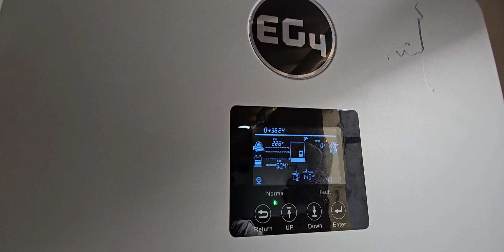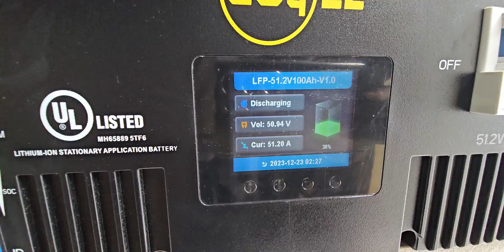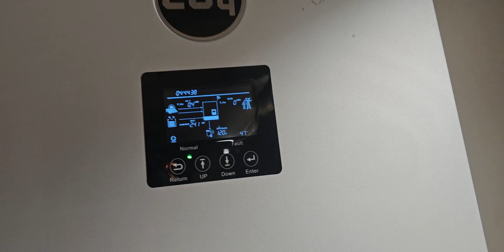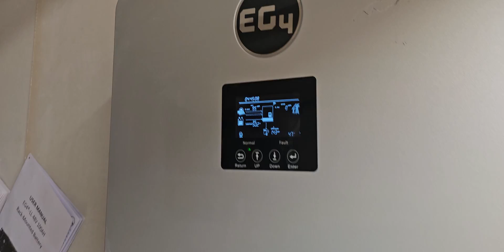EG4 -XP Solar System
EG4 - XP 6000 Solar System 120/240/208 volts single phase with 12 Mono Solar panels and secondary improvements namely Inverter air conditioning system and tankless water heaters

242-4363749